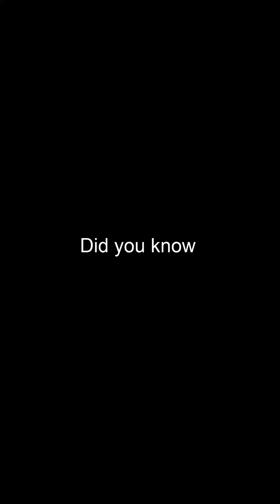THE EDGE OF THE UNIVERSE REVEALED!! Cosmic Secrets EXPOSED!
Explore cosmic dawn and mysterious signals shaping our universe's story.